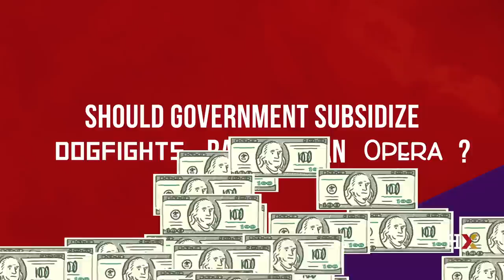HarvardX: Justice (2)